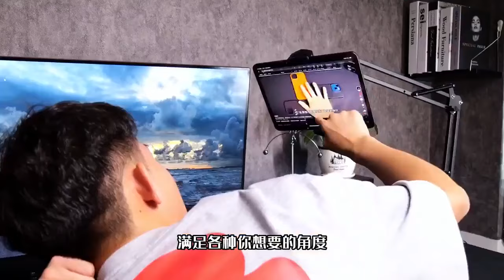桌面手機支架 360°懶人鋼鐵臂 隨心旋轉 輕鬆調節高度 平板 手機通通好用